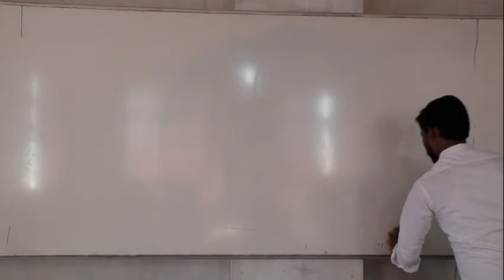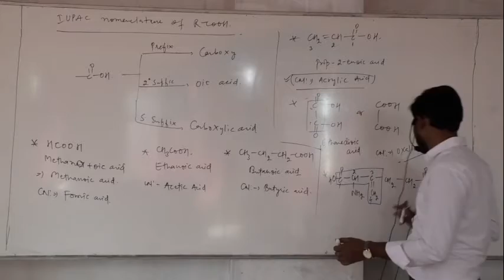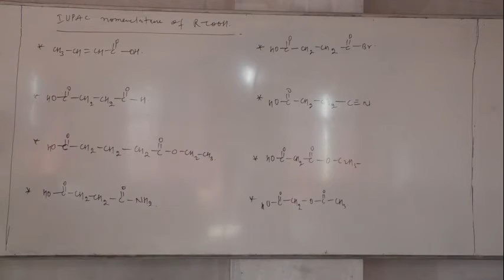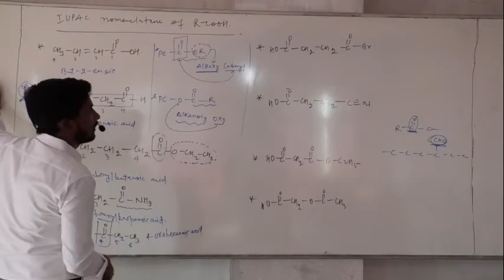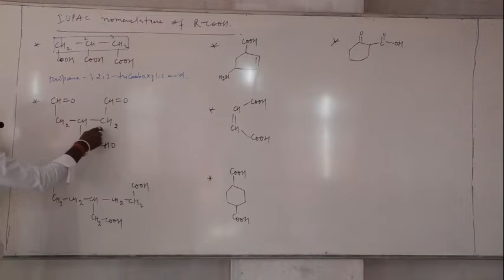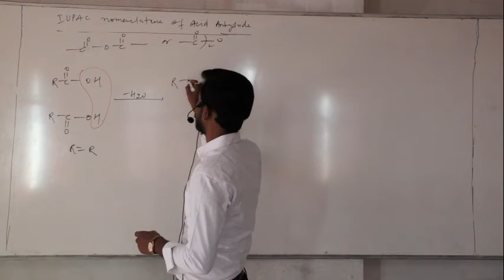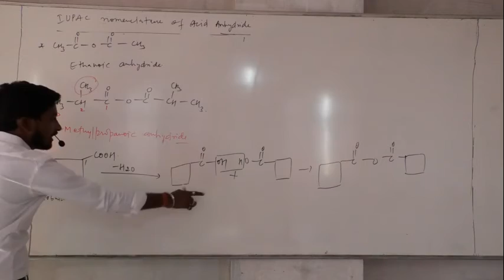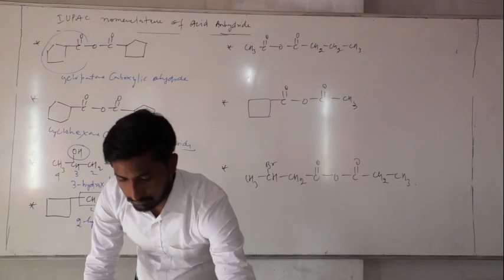7 12 20 Sing Sir